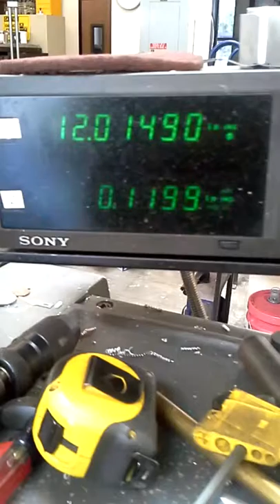Parting off big plastic tube flange.